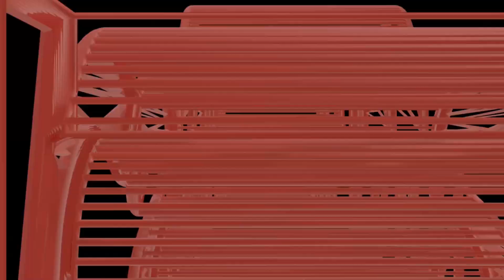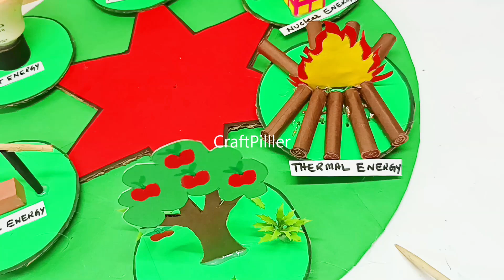types of energy working model explanation in english - science project - diy - craftpiller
Materials Used :
Color Papers